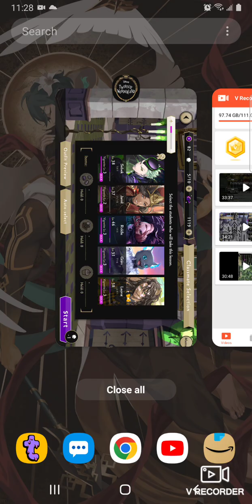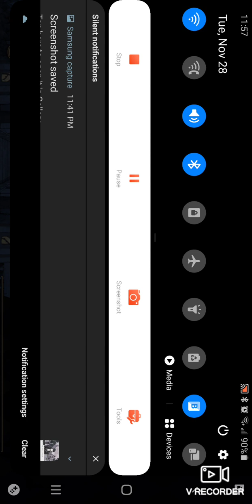duece is adorable (please turn screen)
I don't know why .you app is acting up but maybe i need to try and see if I can fix it, unfortunately I'm not to sure how, but at least its still somewhat watchable for mobile users.